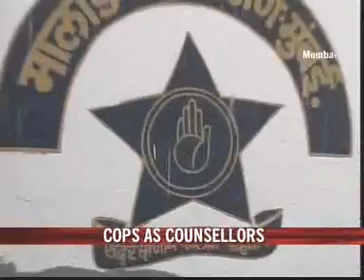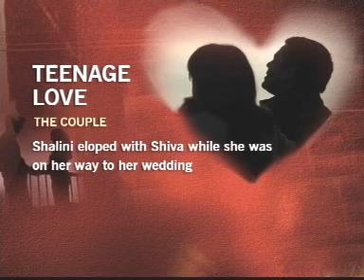Mumbai: Cops turn marriage counsellors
The Mumbai Police is best known for hunting down the baddies and pounding the beat to solve baffling crimes. However at six police stations in the north zone of Mumbai, the cops play an unlikely role of a marriage counsellor, reconciling couples, who have eloped due to their distraught and angry parents.